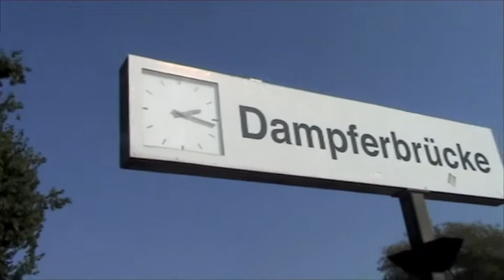Elbe at Finkenwerder - Heinz Oestmann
2009 September Hamburg Finkenwerder
Carsten Heinz Oestmann * 25. Januar 1950 in Hamburg; † 6. August 2018